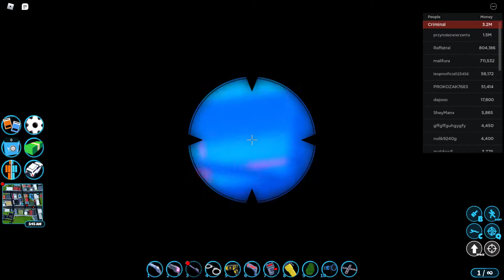best way to kill campers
in this video i will show you the best way to protect yourself from campers :D